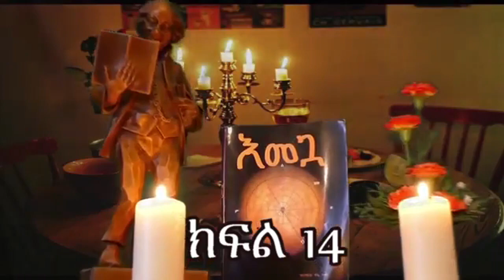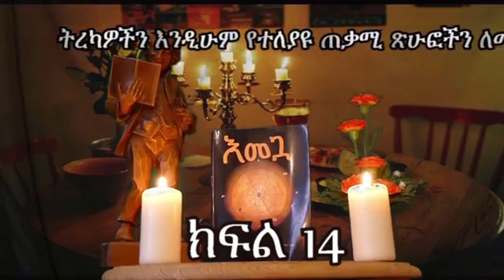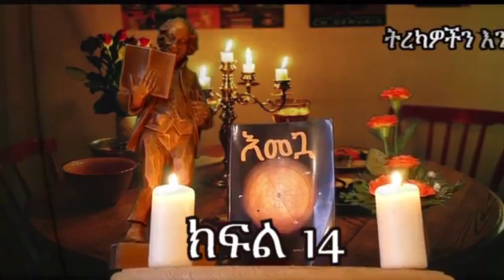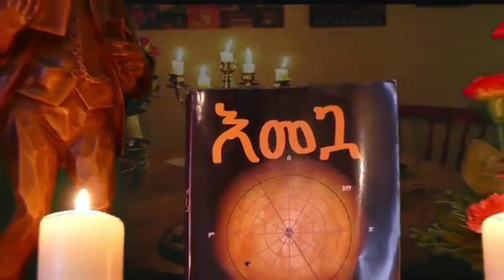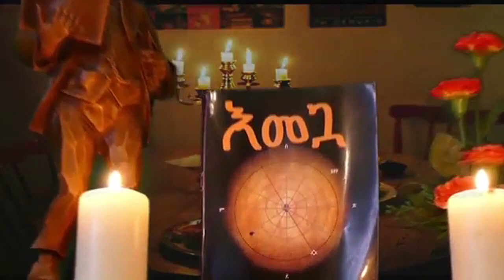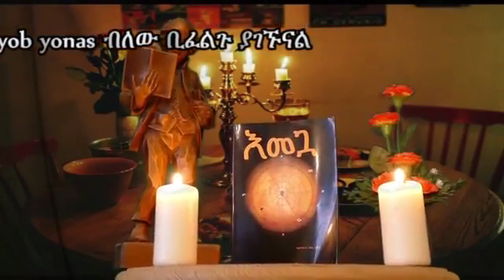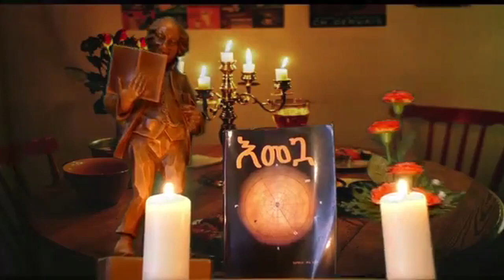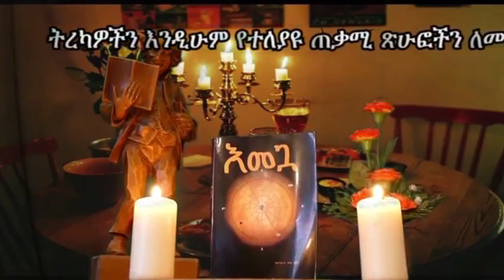እመጓ ( emegwa ) ክፍል 14 ደራሲ ዓለማየሁ ዋሴ እሸቴ ተራኪ ኢዮብ ዮናስ